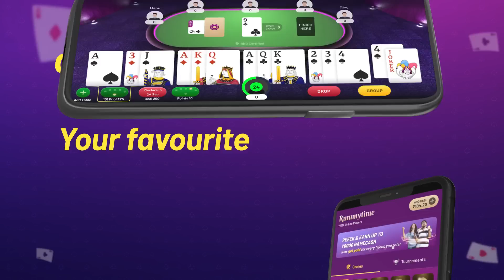RummyTime - Play Real Cash Rummy Games Online and Unlock the Excitement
Unlock the excitement and thrill of the online game.

Follow RummyTime’s social media pages for all the latest updates!